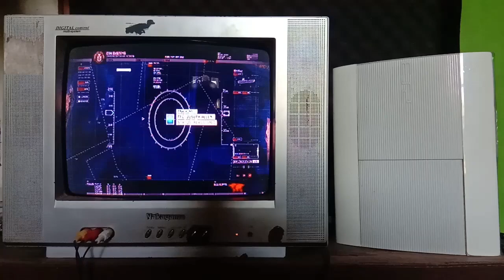Tes main COD Modern Warfare 2 di tv tabung menggunakan ps3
PS2
PS3
PlayStation2
PlayStation3
Eksperimen
tv tabung